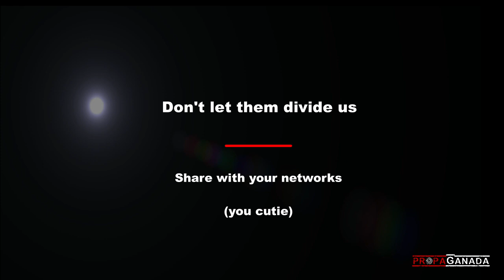This is PropaGanada (show trailer)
BRAND NEW Funky educational show where we promote and connect Canadian activists, organizers, writers and researchers and unite to Firmly But Politely challenge corporate power in Canada. This is part of a movement.

List of PropaGanadians:

Radhika Desai
Dimitri Lascaris
Yves Engler
Pat Armstrong
Hugh Armstrong
Judy Fudge
Harry Glasbeek
Jeff Monaghan
Derrick Jensen
Chelsea Nash